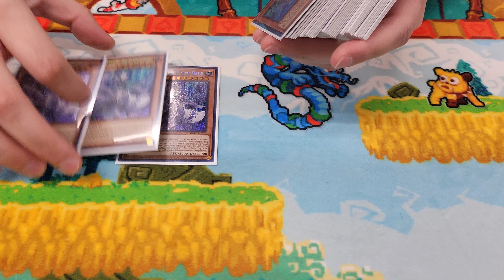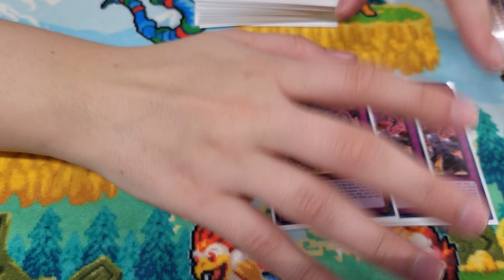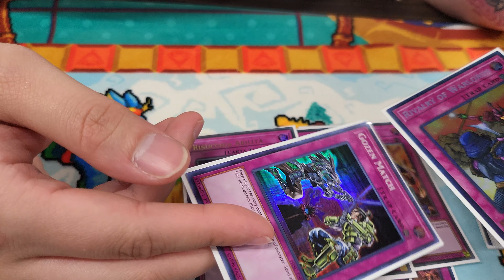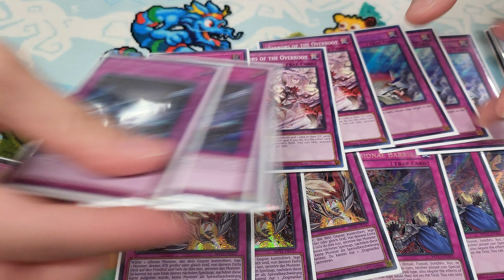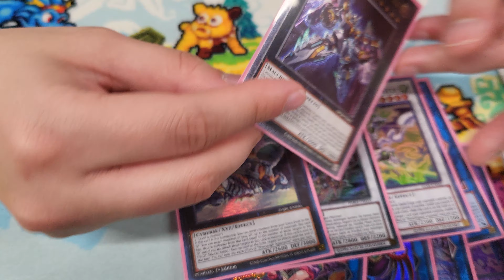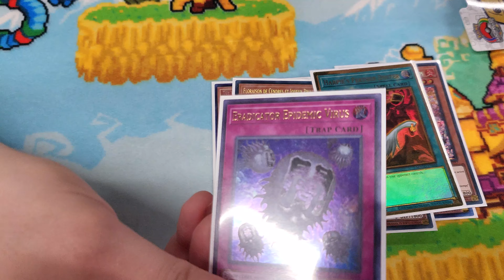Top 4! Labrynth Deck Profile! February 2023! POST PHHY! POST BAN LIST!